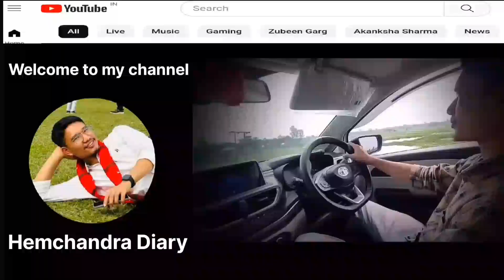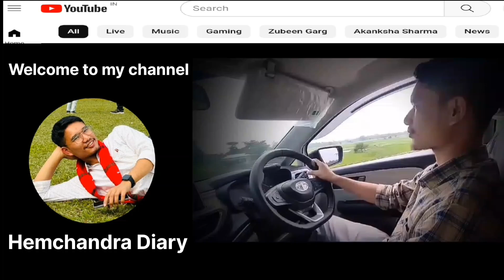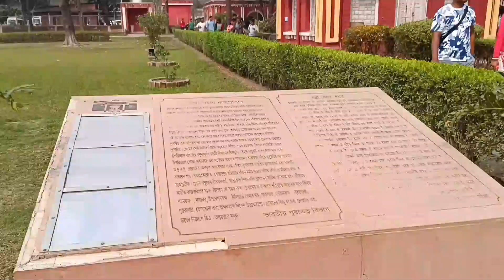cooch Behar Rajbari।।কোচবিহাৰ ৰাজবাৰী।।Hemchandra Diary